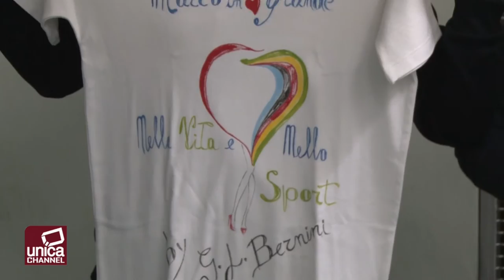Rio 2016 Marco Di Costanzo torna a scuola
Il campione olimpico Marco Di Costanzo, ex alunno dell’Istituto Bernini, ha incontrato nella palestra della scuola il Dirigente Scolastico e gli allievi dell’Istituto M.Pagano . G.L. Bernini.

Il bronzo olimpico di Rio 2016, intervistato da Pino L’Abate, ha raccontato la sua esperienza di studente ed il suo approccio al canottaggio che lo ha portato al successo. Dalle prime esperienze al Circolo Canottieri al passaggio al Circolo Posillipo dove è diventato in poco tempo campione italiano. Marco Di Costanzo ha conquistato 6 titoli italiani, un oro nel 4 senza ai mondiali Under 23 del 2014, un oro nel 4 senza ai mondiali assoluti del 2015 ed il bronzo olimpico di Rio 2016 nella specialità del due senza in coppia con Giovanni Abagnale.